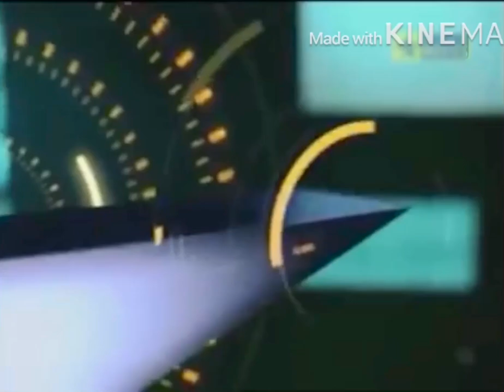Channel Rebrand Astro Aura